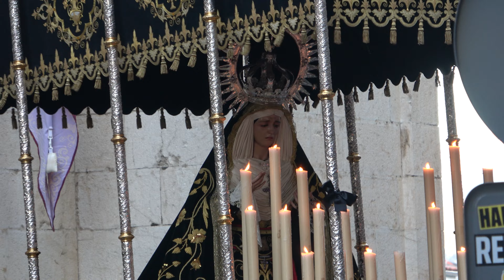Salida Virgen de la SOLEDAD (Yacente) Jaén 2023